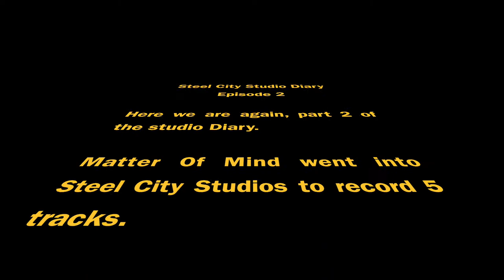Steel City Studio Diary - Episode 2: Vocals and Drums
Matter Of Mind went to Steel City Studios to record 5 new songs. Here's what happened during their time there.

Matter Of Mind are:

J Lambert
Rob Bramwell
Ash Meadowcroft
Connor Mcque

Studio engineer: Callum Benson

Copyright @matterofmind2018